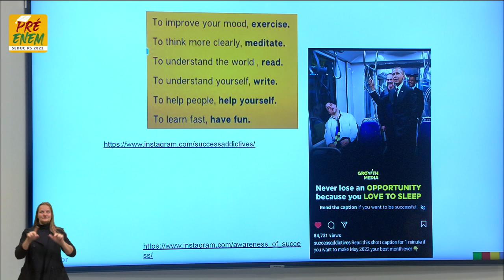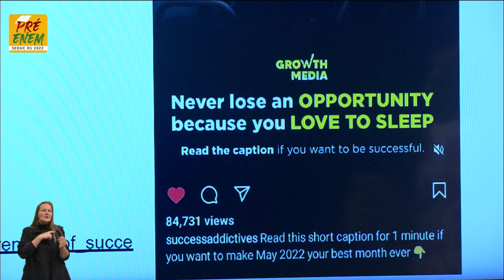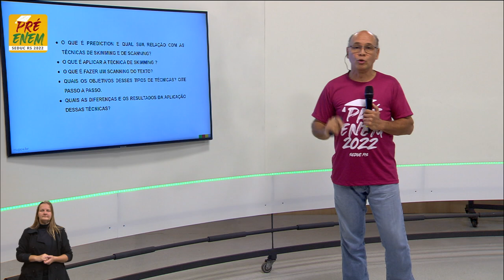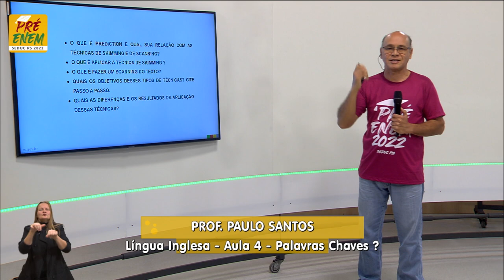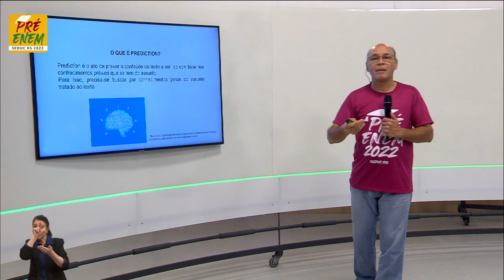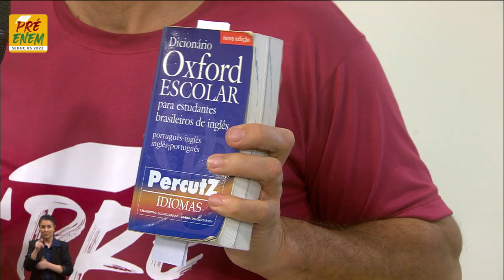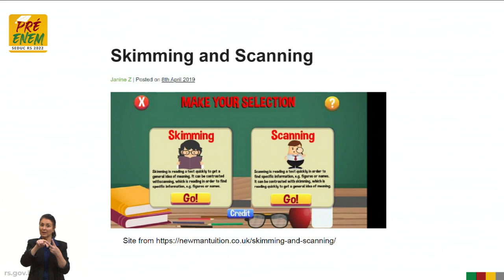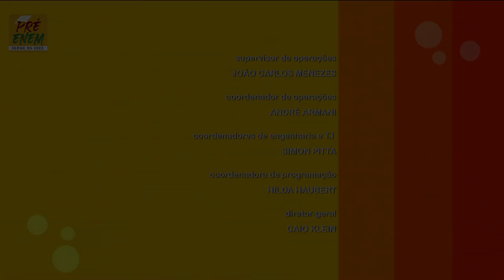Pré-Enem 2022 - Língua Inglesa - Aula 04 - 02/06/2022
Escaneamento de texto - Título: Palavras chaves